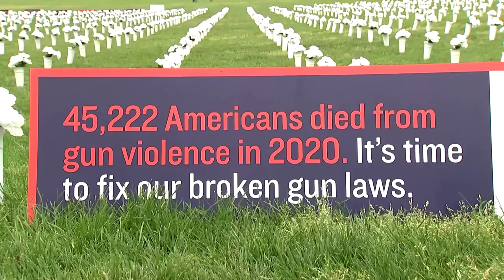Supporters of tighter gun laws sound off in Washington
06/08 Lawmakers, shooting victims and advocates for stricter gun laws including actor Matthew McConaughey spoke out in Washington on Tuesday for legislation to reduce mass shootings amid signs of movement on an issue that has stymied Congress for years.